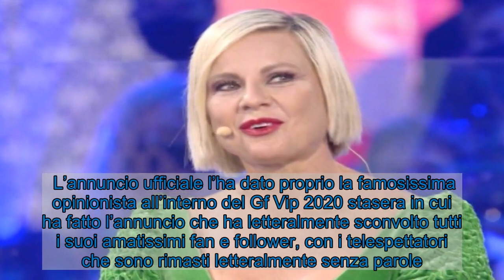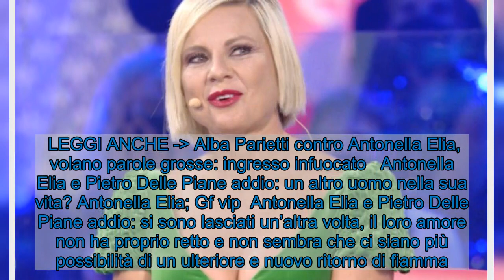Antonella Elia e Pietro Delle Piane si sono lasciati: c'è già un altro?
Antonella Elia e Pietro Delle Piane si sono lasciati: l’annuncio ufficiale in diretta tv, che cos’è successo? Potrebbe già avere un altro. Antonella Elia e Pietro Delle Piane, il falò  Antonella Elia e Pietro Delle Piane si sono lasciati ancora: la coppia che era già stata pochissimi mesi fa a Temptation Island e sembravano avere ritrovato l’amore di un tempo ma poi, purtroppo, sembra che qualcosa sia successo ed i due abbiano preso strade diverse.   L’annuncio ufficiale l’ha dato proprio la famosissima opinionista all’interno del Gf Vip 2020 stasera in cui ha fatto l’annuncio che ha letteralmente sconvolto tutti i suoi amatissimi fan e follower, con i telespettatori che sono rimasti letteralmente senza parole.  Che cos’è successo? Non sappiamo tutti i dettagli ma comunque sembra ci sia già un altro pretendente nella sua vita, ecco di chi si tratta.    LEGGI ANCHE - Alba Parietti contro Antonella Elia, volano parole grosse: ingresso infuocato   Antonella Elia e Pietro Delle Piane addio: un altro uomo nella sua vita? Antonella Elia; Gf vip  Antonella Elia e Pietro Delle Piane addio: si sono lasciati un’altra volta, il loro amore non ha proprio retto e non sembra che ci siano più possibilità di un ulteriore e nuovo ritorno di fiamma.  Amore che vai, amore che trovi. Sembrerebbe, infatti, che l’attuale opinionista del Gf Vip 2020 abbia avuto già un’altra proposta: stiamo infatti parlando di Pupo che, chiaramente in tono ironico, si è “proposto” come nuovo fidanzato dell’altra sua collega.  LEGGI ANCHE - Francesco Oppini, scatta la querela nei suoi confronti? Le parole di  Ovviamente il tutto è avvenuto in diretta ed è stato un divertente siparietto ma la realtà dei fatti è un’altra: la Elia è tornata single, Pietro Delle Piane sembra essere ormai un lontano ricordo e poco più. Staremo a vedere che cosa accadrà e se usciranno nuovi dettagli nelle prossime settimane, ma ormai lei è single.